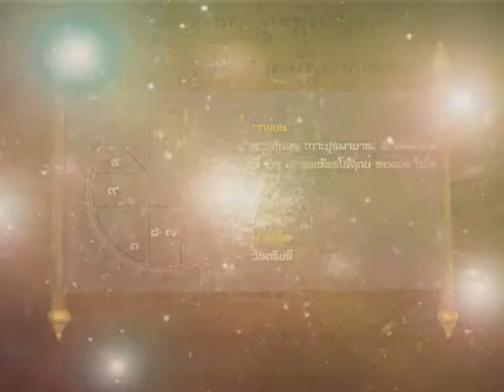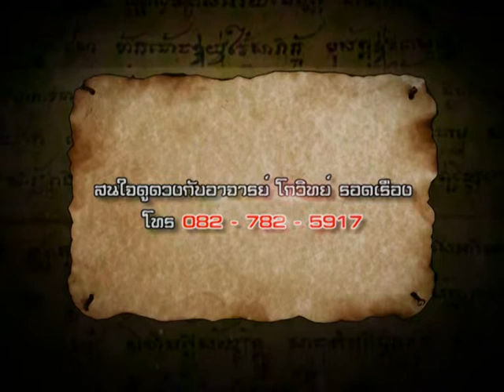ฤกษ์งามยามไทย 21 เม.ษ. 57